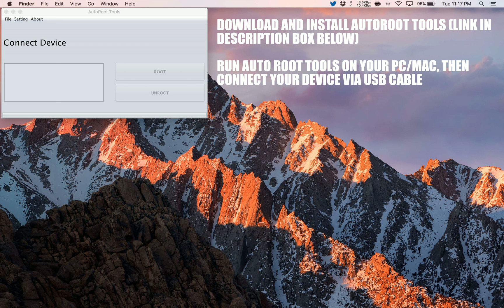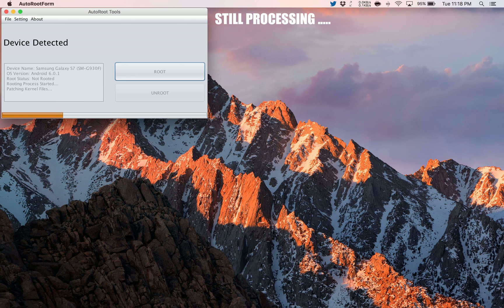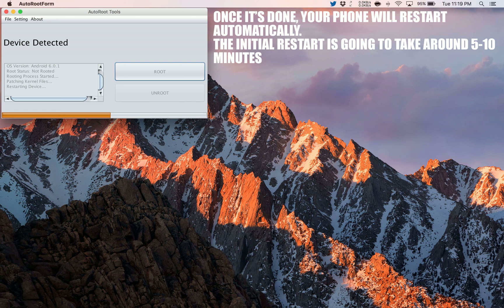How to Root Huawei MediaPad T2 7.0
A simple and safe tutorial on How to Root Huawei MediaPad T2 7.0.